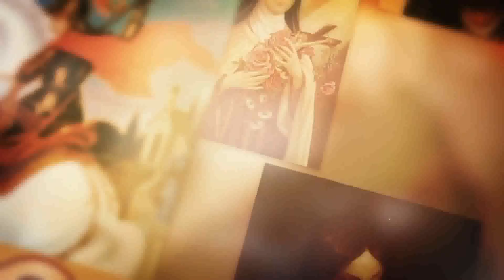SANTO DO DIA - 25 DE MAIO: SÃO GREGÓRIO VII